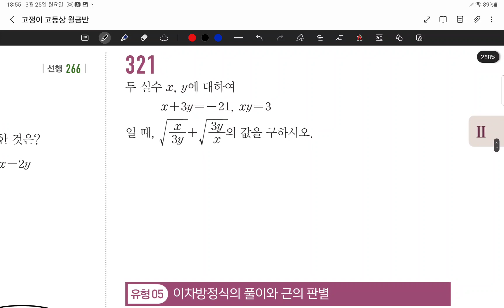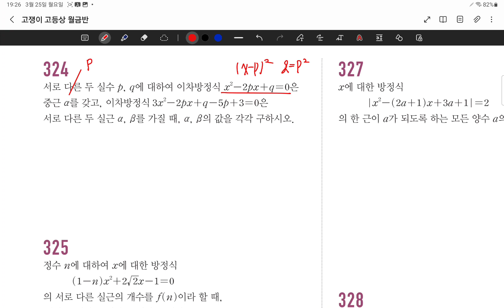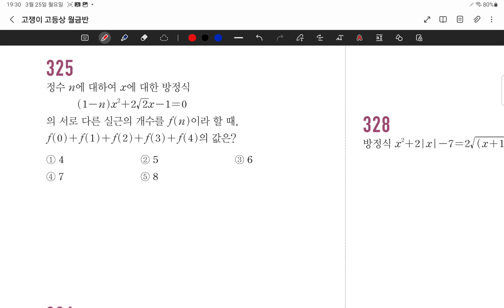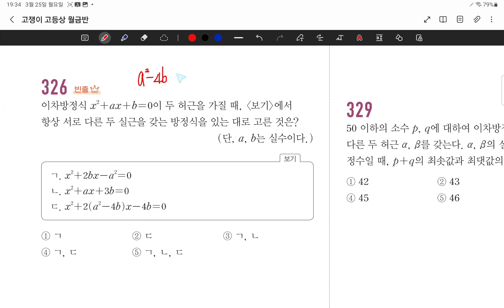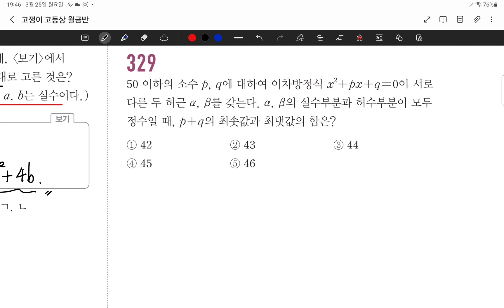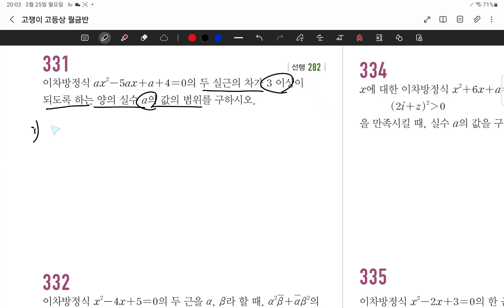24.03.25.월.고1고쟁이.#315-332문제풀이